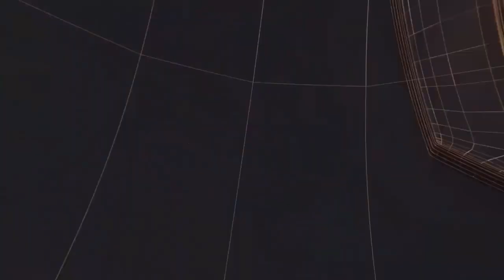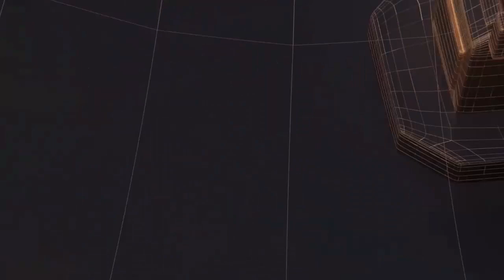गोगावां ब्लॉक के ग्राम उमरखली मे टांड़ा बरूड़ थाना प्रभारी ने ग्रामीणों से किया जनसंवाद II T24 NII